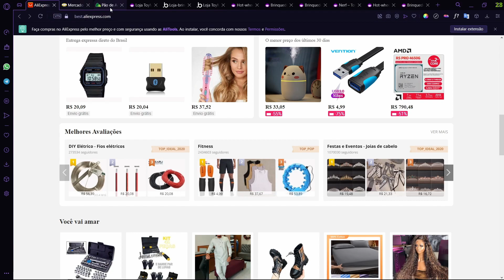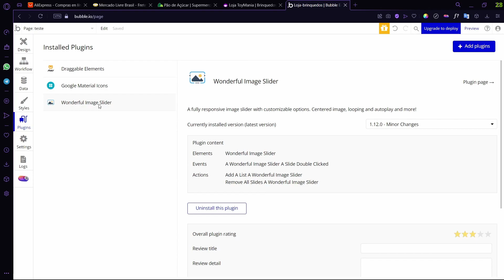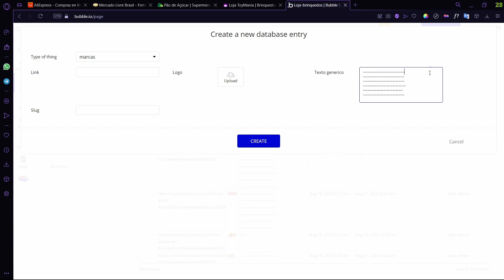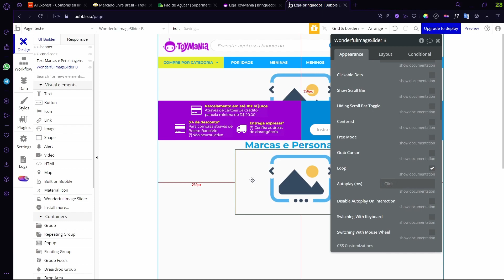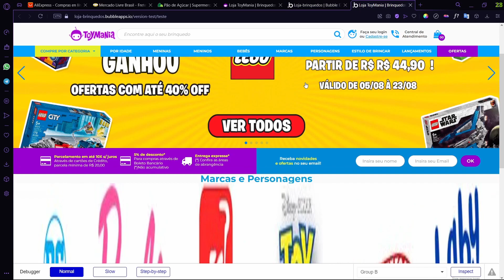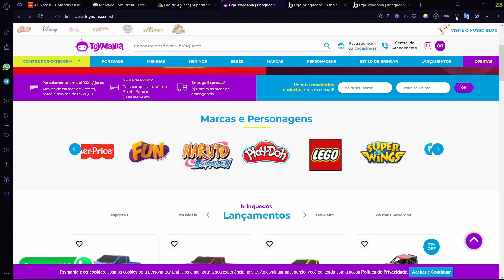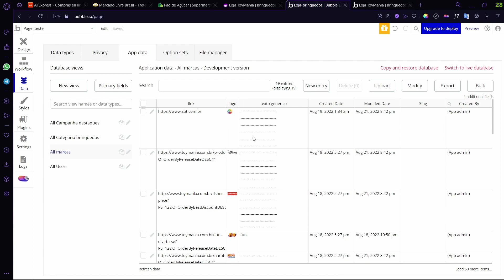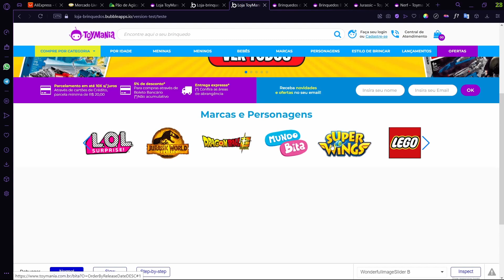Carrossel Multi Imagens COM LINK no Bubble | Slide de Imagens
Olá, nesse vídeo eu mostro como fazer um carrossel com várias imagens no bubble 100% nocode, responsivo, e melhor ainda, TOTALMENTE CLICÁVEL.

Acesse o nosso Instagram: @Bonyeck_